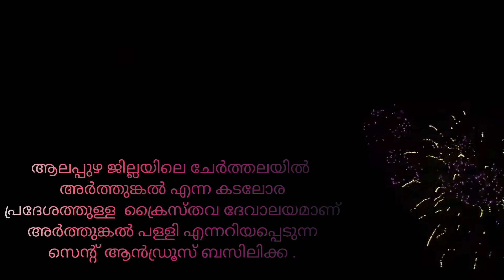Arthunkal church thirunal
Arthunkal church thirunal 2024